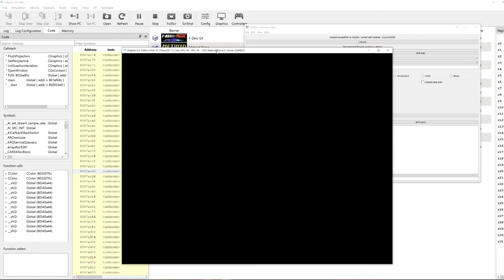Metroid Prime 2 Modding: Prime World Editor Quickplay into multiplayer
The quickplay feature in Prime World Editor almost boots directly into Multiplayer maps, but when loading some AGSC from these maps while in singleplayer, the game throws an exception.
If we just remove this check, things seems to work? In this video I used Dolphin Memory Engine to make the memory changes.